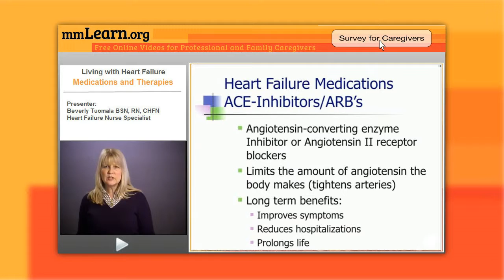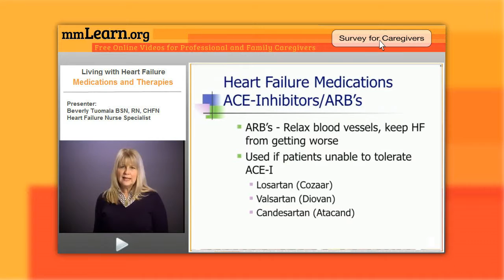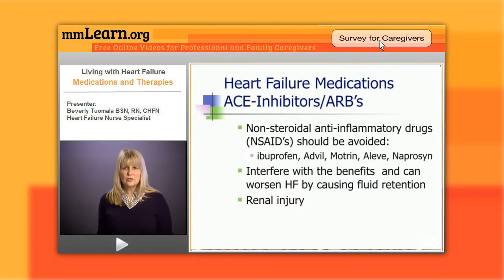Living with Heart Failure: ACE Inhibitors/ARB's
Ace-Inhibitors/ARB's are commonly used to treat heart failure patients. The use of these medications can improve symptoms, reduce hospitalization and prolong life. Beverly Tuomala Heart Failure Nurse Specialist explains Ace-Inhibitors/ARB's, their side effects, warnings and alternative medications used in treating heart disease.